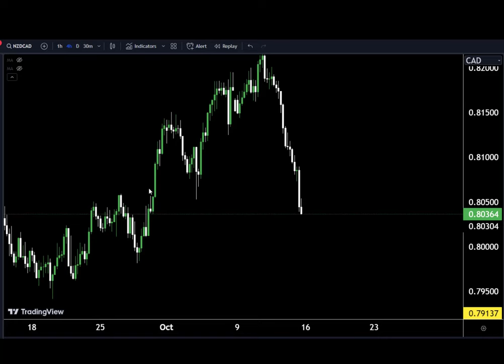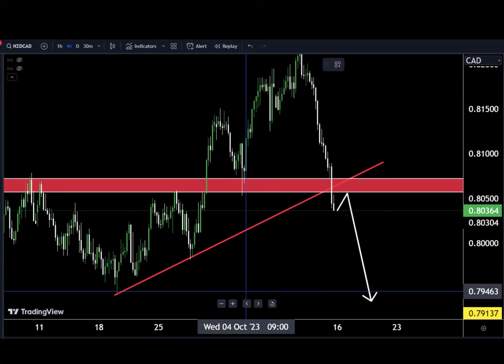NZDCADForecast / analysis Expert insight trading ideas#technicalanalysis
Hello Traders
In This Video NZDCAD HOURLY Forex Forecast   By World of Forex
today NZDCAD Analysis 👆
🟢This Video includes_  NZDCAD market update)